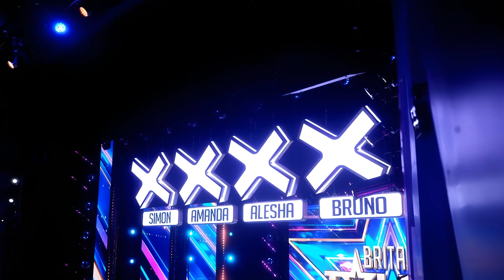Mr Blobby's Audition for Britain's Got Talent 2023 (4K)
I think we all know what's going to happen here!